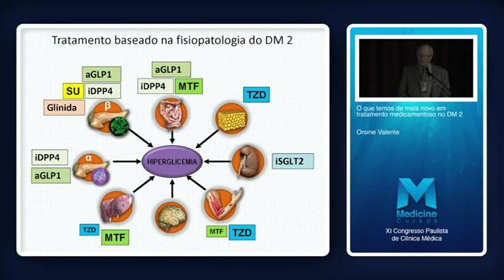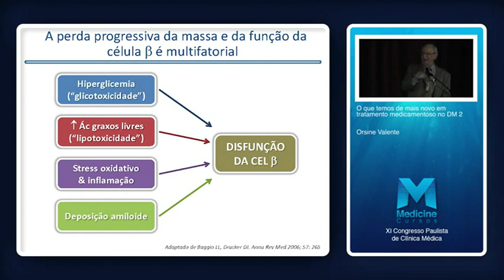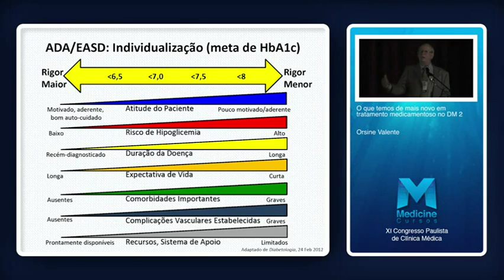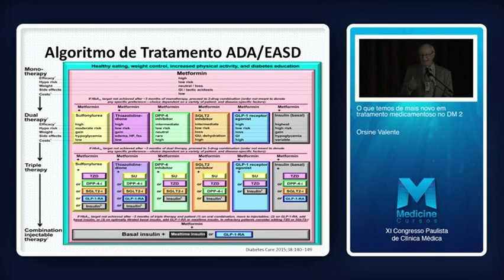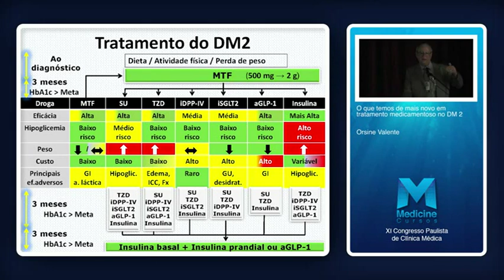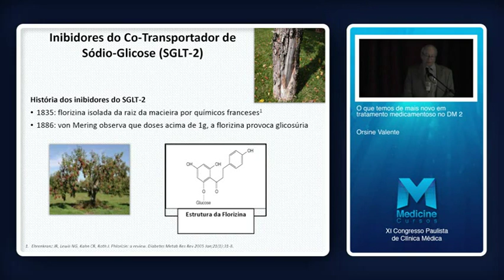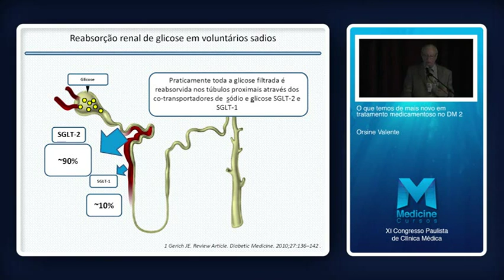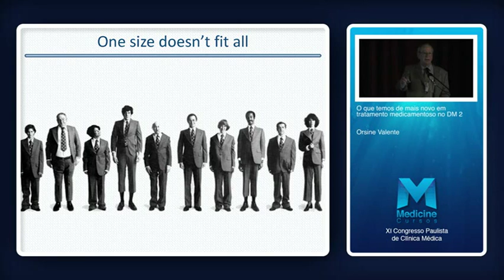Dr. Orsine Valente - O que temos de mais novo em tratamento medicamentoso no DM 2.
O que temos de mais novo em tratamento medicamentoso no diabetes mellitus tipo 2.
Com: Dr. Orsine Valente

Toda Segunda, Quarta e Sexta um vídeo novo para você!